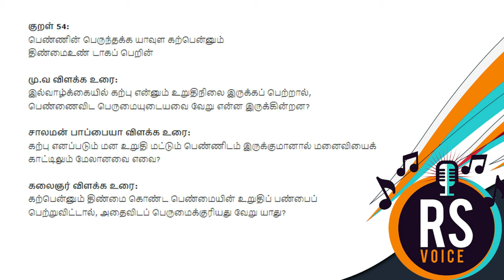loverயை விட Bestieயிடம் ஜாக்கிரதையாக இரு ! Dr பர்வீன் சுல்தானா தூள் பேச்சு